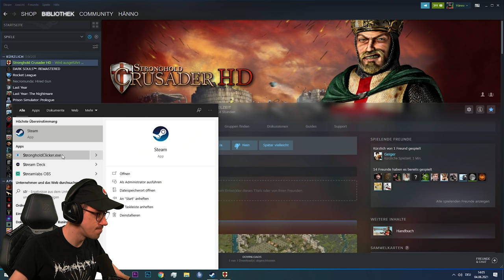Kaiser Friedrich, bester Mann! | Stronghold Crusader HD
In dieser Folge Stronghold Crusader HD wird investiert, Freunde! Ich komme mit meinem Bro Kaiser Friedrich sehr gut klar, daher bin ich auch gewillt mein Geld in ihn zu stecken!.. zwar nicht auf die Art und Weise, aber ja xD

Der langerwartete Nachfolger des Bestsellers 'Stronghold' führt dich in die historischen Schlachten der Kreuzzüge. Belagere berühmte Burgen, setze dich gegen gnadenlose KI durch und erkunde neue Einheiten, 4 historische Kampagnen und mehr als 100 einzigartige Scharmützel-Missionen.